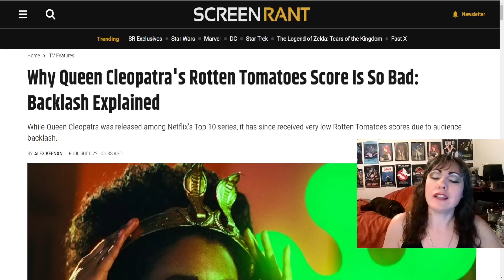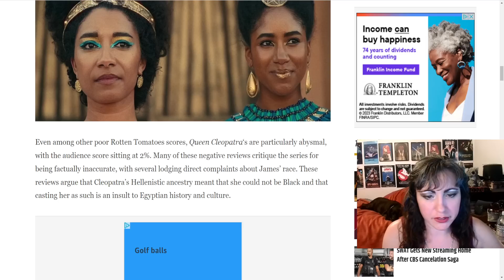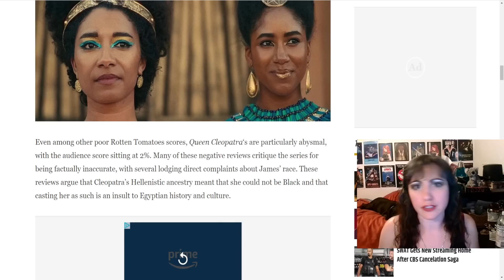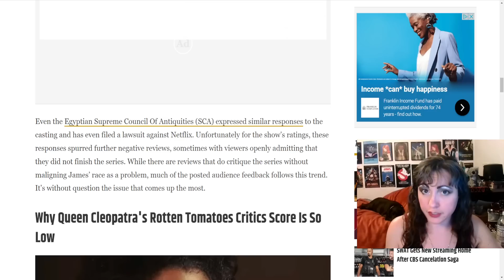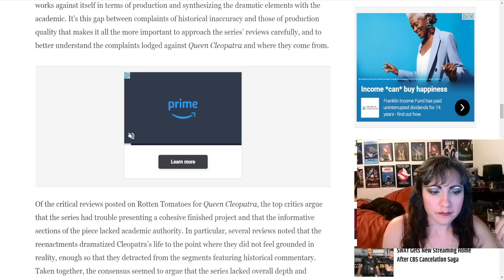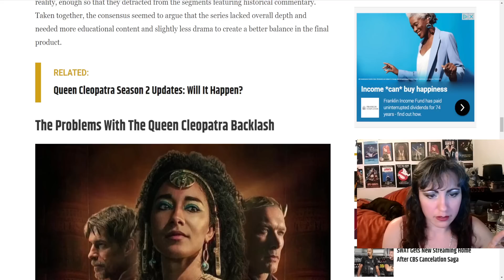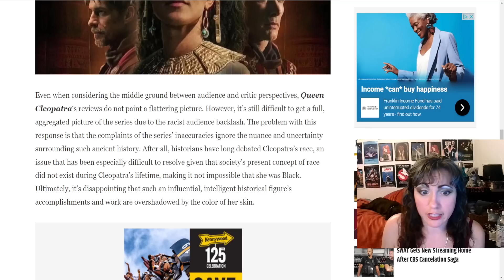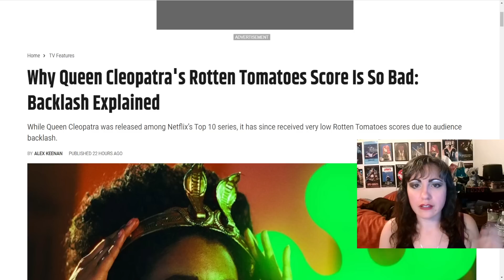Media SPINS BACKLASH To NETFLIX'S QUEEN CLEOPATRA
Media is already starting to spin the backlash to Netflix's Queen Cleopatra series, claiming review bombing and racism.